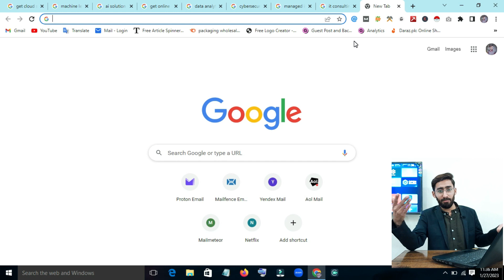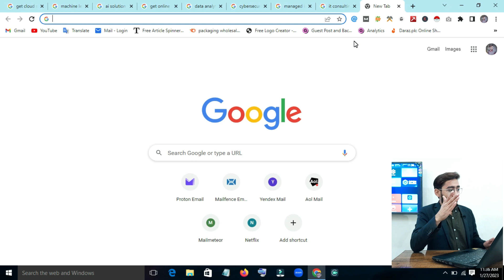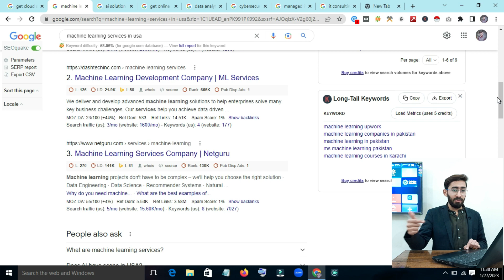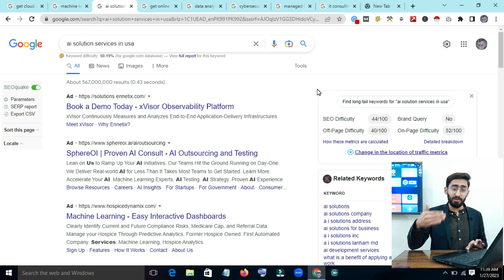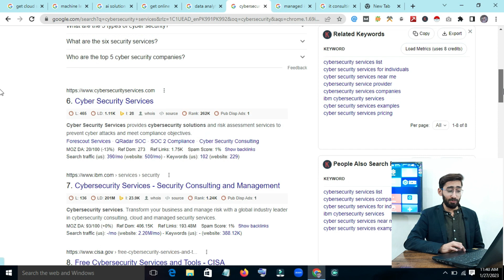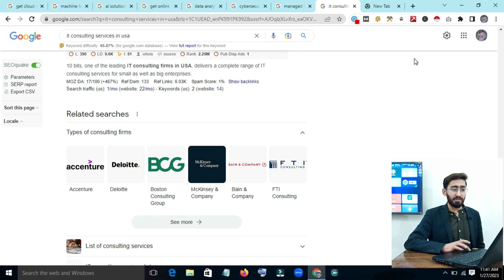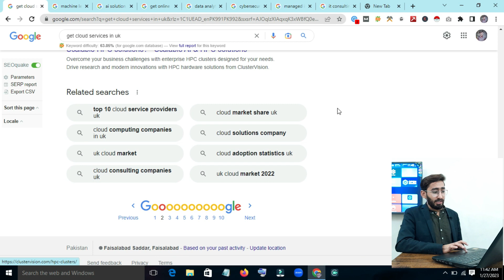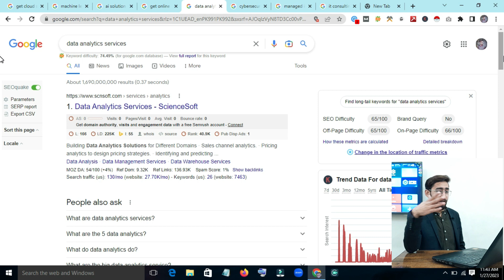How To Find Technical Industries Client's 🤫 | Clients Series Part 2 | Gbob Lec #16